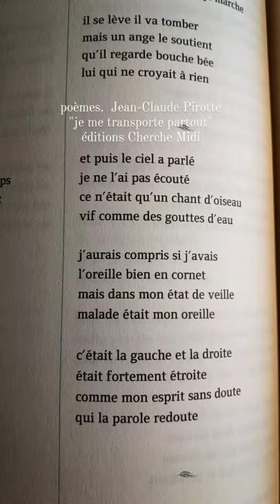poèmes. extraits. Jean-Claude Pirotte. "je me transporte partout". éditions Cherche Midi(1)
poèmes. extraits. Jean-Claude Pirotte. "je me transporte partout". éditions Cherche Midi